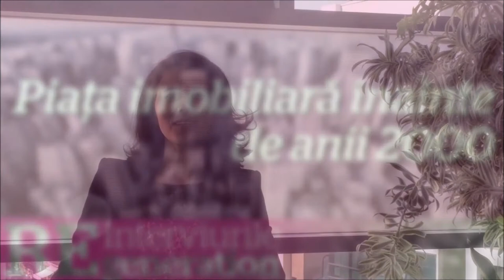Interviurile ReGeneration - Episodul 1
Mihaela Pană, coordonator departament rezidențial, DTZ Echinox, despre piața imobiliară, criză și investiții